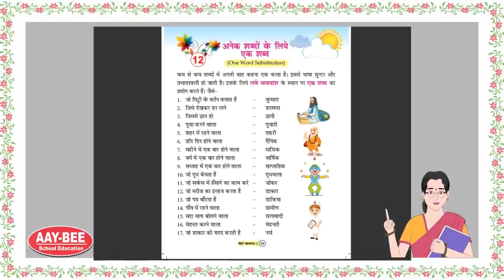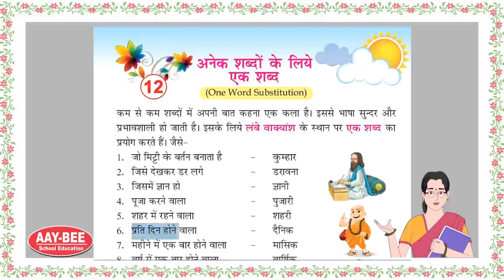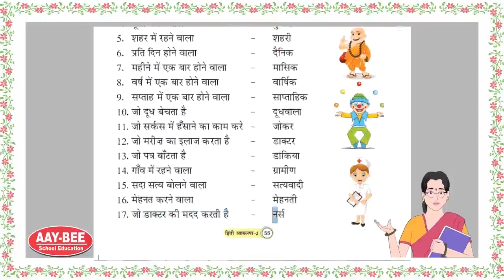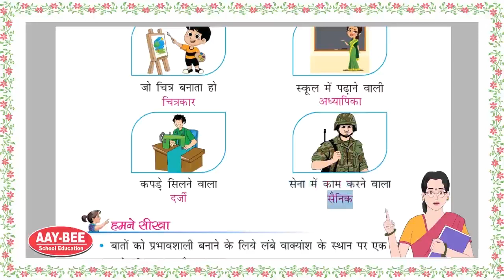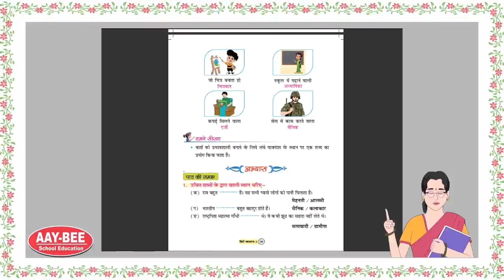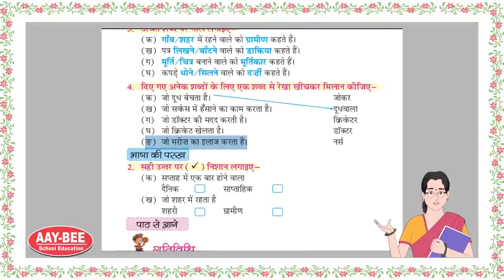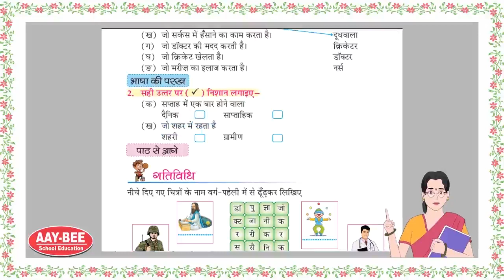HINDI GRAMMAR 2 / CHAPTER 12